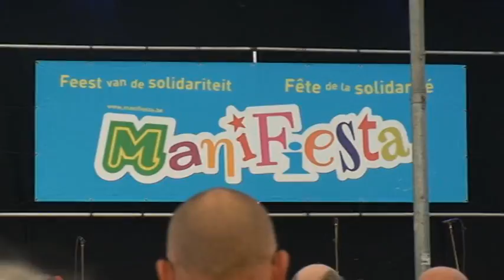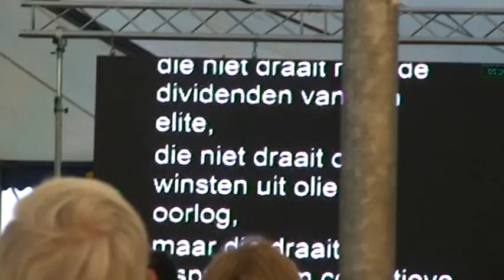Manifiesta Central Moment Peter Mertens 2 / Sep 24 2011